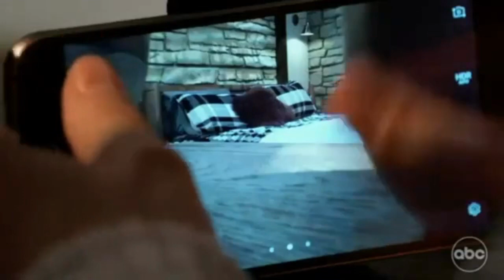GH LET'S CHAT ABOUT THAT. DID TRINA MAKE A HUGE MISTAKE?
TRINA REGRETS DROPPING THE CHARGES.